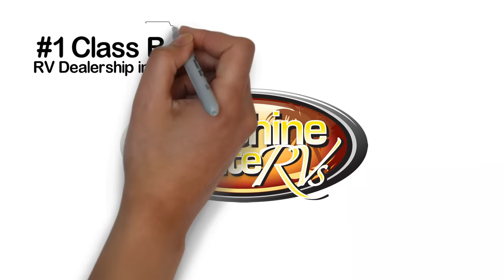Why Buy a Class B RV from Sunshine State RVs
Sunshine State RV’s is the #1 Class B RV dealership in Florida and #3 in the United States, selling more Coachmen, Roadtrek, Fleetwood and American Coach RV’s than any other dealership in the country! Our highly trained technicians and sales staff specialize in ONLY Class B coaches and our product specialist stand ready to help you find your perfect RV. We offer one of the largest selections of NEW Class B RVs in the country, all in one location, located in Gainesville, Florida.

If you want to visit us in sunny Florida, we’ll be happy to cover the airfare or car rental part of our “Fly & Drive Program.” We pick you up and bring you right to the dealership.

We provide our customers the best service in the country. We offer tech support over the phone and GUARANTEE a service appointment within 5 days. If you live within 100 miles of us, we will pick up your RV for service! Once you have purchased a Class B RV from us, you become a "Sunshine Elite" member and every service appointment includes a free wash. Once again delivering a TRUE VIP experience.

Start making your RV dreams a reality today at Sunshine State RV’s!

View our full inventory of Class B RV’s New or Used